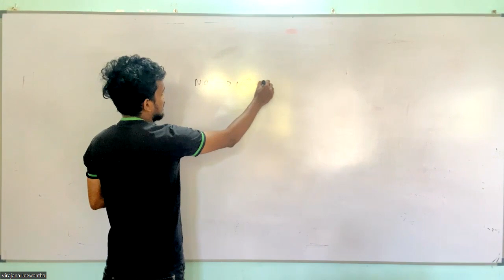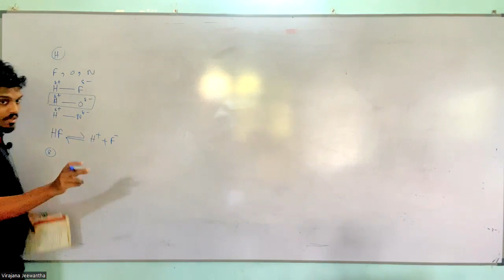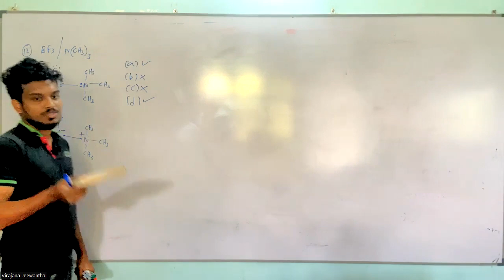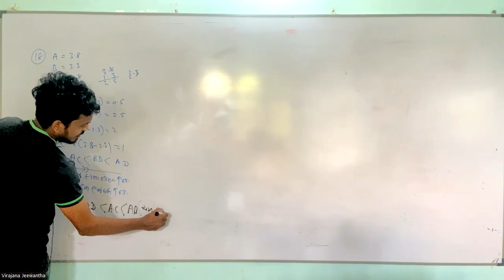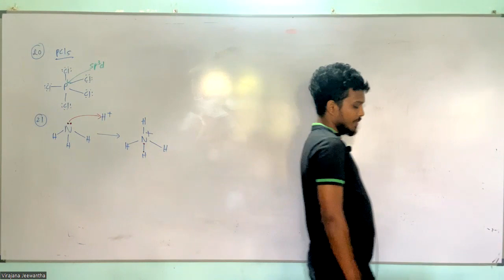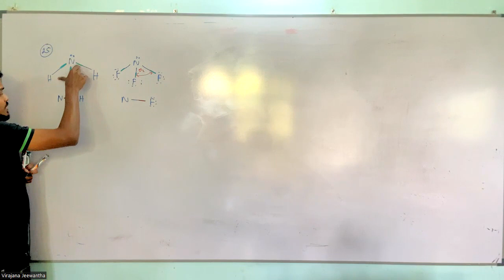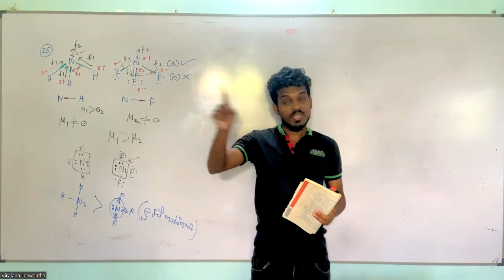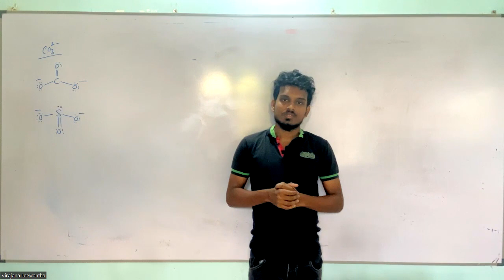Chemical Bonding | රසායනික බන්ධන පේසුරු බහුවර්ණ ප්‍රශ්න සාකච්ඡාව | Virajana Jeewantha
tute